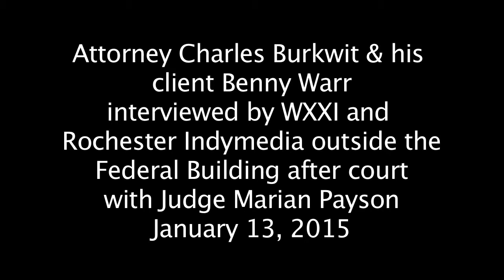After-court response: Motion to compel the city to release documents in Warr case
On January 13, 2015, Charles Burkwit, representing Benny Warr, filed a motion to compel against the city demanding that they release discovery documentation for Mr. Warr's case. Here are the after-court reactions.